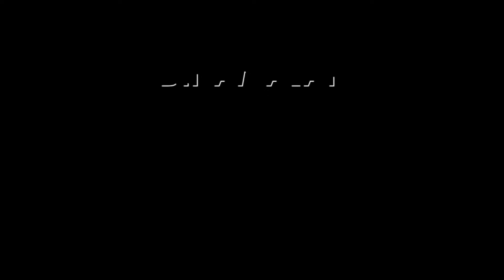முன்னாள் எம்பி மீது சேர்கள் வீச்சு; பகீர் கிளப்பிய காட்சிகள் | BJP's Navneet Rana | Amravati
நடிகை பேசும் போது
பறந்து வந்து சேர்கள்!

பாஜ பிரச்சாரத்தில் சம்பவம்

மகாராஷ்டிராவில் வரும் 20ல் ஒரேகட்டமாக சட்டசபை தேர்தல் நடக்க உள்ளது.

தேர்தல் நெருங்குவதால் இறுதி கட்ட பிரசாரம் அனல் பறக்கிறது.

மகாராஷ்டிராவின் அமராவதி ஹலார் கிராமத்தில் நேற்று இரவு பாஜ வேட்பாளரை ஆதரித்து பாஜ முன்னாள் எம்பியும், நடிகையுமான நவ்நீத் கவுர் ராணா பிரசாரம் செய்ய சென்றிருந்தார்.

அங்கு திரண்டிருந்த மக்களில் சிலர் ராணா பேசும் போது கூச்சலிட்டனர்.

சிலர் முஸ்லிம் மத கோஷங்களை எழுப்பியதாக கூறப்படுகிறது.

ராணாவின் ஆதரவாளர்கள் கேள்வி எழுப்பியதால் இருதரப்புக்கும் மோதல் ஏற்படும் சூழல் உருவானது.

ராணா அங்கிருந்து கிளம்பினார். அப்போது அந்த கும்பல் சேர்கள் வீசி தாக்குதல் நடத்தியது. BJP NavneetRana Amravati NavneetRanacampaign Bjpcampaign Maharashtra #